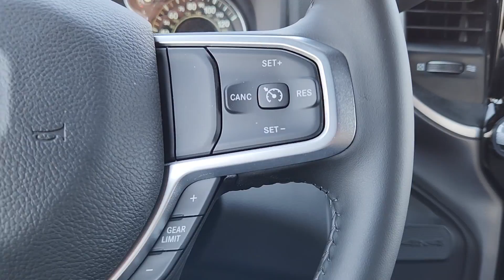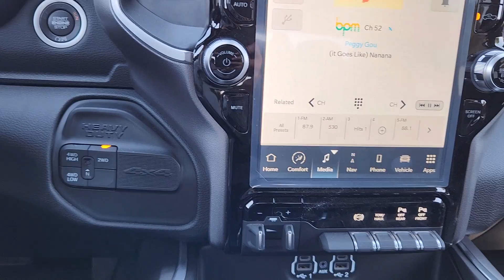2024 Ram 3500 Big Horn Denver, Aurora, Centennial, Highlands Ranch, Castle Rock CO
New 2024 Ram 3500 Big Horn available at Larry H Miller CDR Fiat Denver located in 2727 S Havana St, Denver, CO, 80014.
Stock#: DDR240297 - VIN#: 3C63RRHL9RG263710

Servicing the Denver, Aurora, Centennial, Highlands Ranch, Castle Rock area.

Please mention the stock# DDR240297 when you contact the dealership for this vehicle.

Your next car could be the  2024  Ram 3500. This hard-working 3500 offers heavy-duty towing and hauling capability, a refined, comfortable cabin equipped with sought-after infotainment features, intuitive controls, and solid, handsome styling throughout. These are just some of the great options this vehicle comes with: Heated Steering Wheel
, Apple Carplay®/Android Auto®, Touchscreen Infotainment System, Keyless Entry, Navigation System, Remote Engine Start, Heated Mirrors, Keyless Start, Back-Up Camera, Fog Lamps. You don't have to give up luxury to get heavy-duty capability. Get the best of both worlds with this comfort-focused 3500. Our team will give you an outstanding test drive experience. Stop in today!